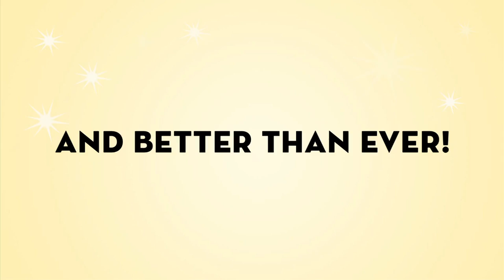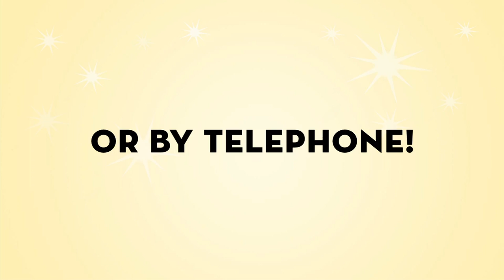A Charleston Affair -- April 16, 2011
Get your tickets now! Prices go up after April 8!

Presented by the College of Charleston Alumni Association

A Charleston Affair
Saturday, April 16, 2011
7 p.m.
Cistern Yard

Join fellow alumni and friends to honor the Class of 2011! Music by East Coast Party Band. Cuisine by Jim 'N Nick's, beer and wine, and plenty of surprises!

For complete event details, including everything from VIP Lounge information to special hotel room rates: